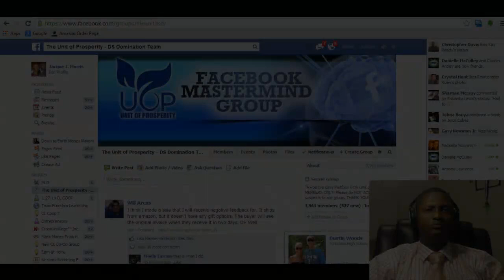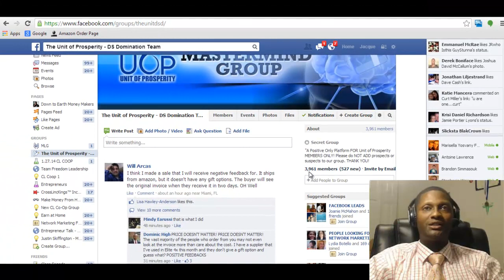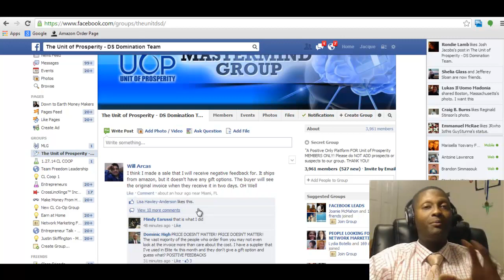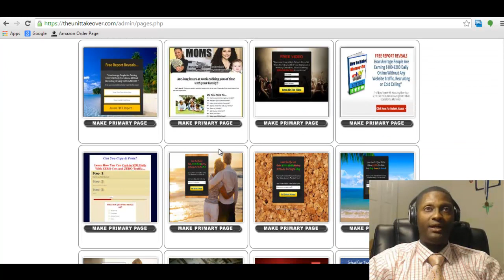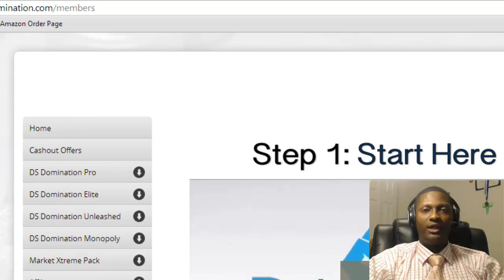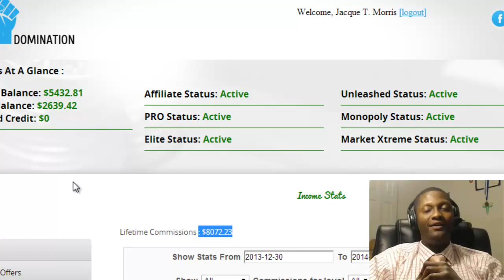Ds Domination Income Proof - $8072.23 by the ShirT N Tie Guy!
There is no guarantee of income that will or can be generated.  Results do vary!   For those that are looking to change their life and partner with a program and team that can help you WIN the click the link above.

Jacque T. Morris